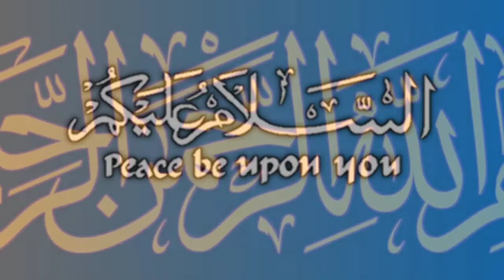Goodness to aunt and forgiveness from sins | خالہ سے نیکی اور گناہوں سے معافی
As-salam-o-Alaikum
Islamic Stories Online main khush amded

Hadis e Rasool (saww) k mutabiq Gunahon ki magfirat ka anmol tariqa lazmi sunain aur apny mohtaram doston sey bhi lazmi share karain aur is video sey aap ney kia seekha neechy comments section main zaroor batain

Hadees k hawaly k liey kitab Bihar ul Anwar Mulahiza karain (Jazak Allah)

story taken from Islamic book named Bikhray Moti
Writer: Hon. Allama Abdul Hussain Dastaghaib Shirazi
Translation: Jamal Ahmed Shahidi